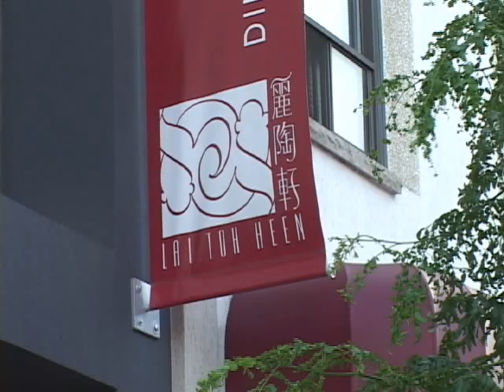20060630, 麗陶qian, 加拿大多倫多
20060630, 麗陶qian, 加拿大多倫多